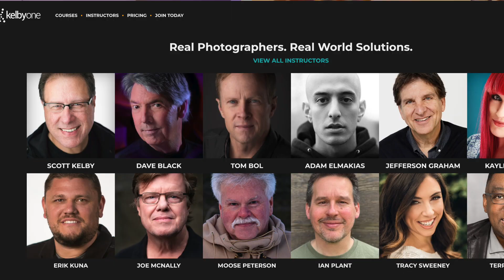PhotowalksTV contest winner revealed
Jefferson Graham announces the latest winner of the PhotowalksTV photo contest on this clip from the Photowalk Talks LIVE edition, which posts Thursdays at 2 p.m. PT.
Kim McCallister from the @themarkthompsonshow and @thenikkimedoroshow guests with Jeff for this episode.

The winner is Debbie Lindemann, which a classic, black and white portrait of grandkids enthused in the wonder of life. Click to see it right here.

Submit your photo for the next contest, and potentially win free admission to the virtual KelbyOneLive iPhone Photography Conference March 27-30. Post the photo to the PhotowalksTV Flickr Group